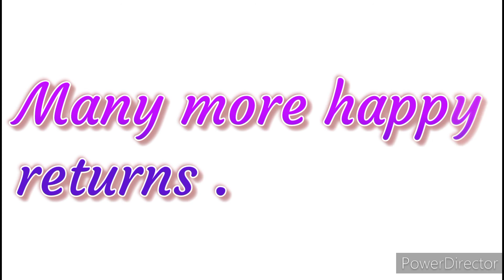5 way to say "happy birthday"